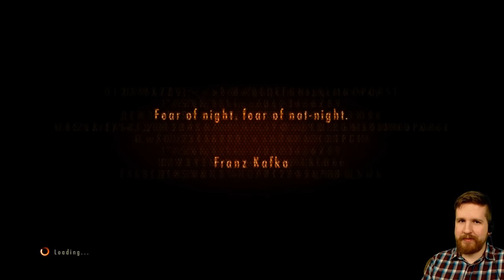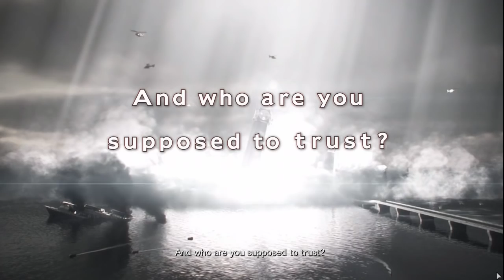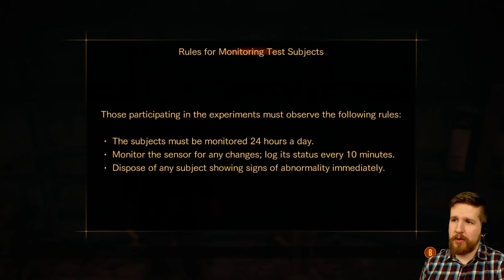Resident Evil Revelations 2 [1] - A BREATH OF FRESH CLAIRE (Episode 1)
Resident Evil Revelations 2 ($6 for Episode 1, $25 for Season, $40 for full game)
"Resident Evil Revelations 2" is episodic, fair warning. I only purchased Episode 1, so no promises that this will end up being a full playthrough of all 4. But hey, we'll see what happens!